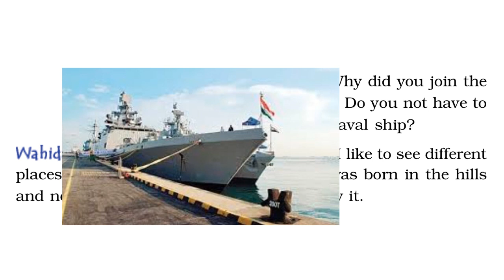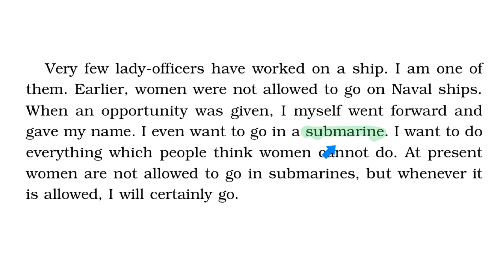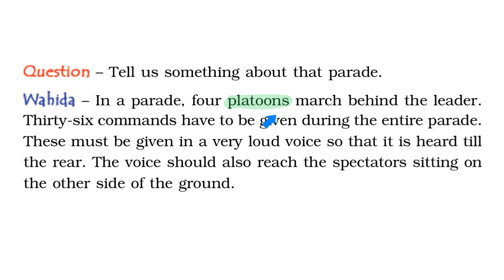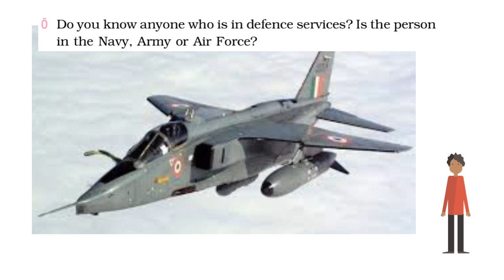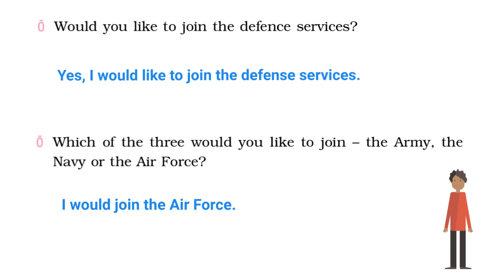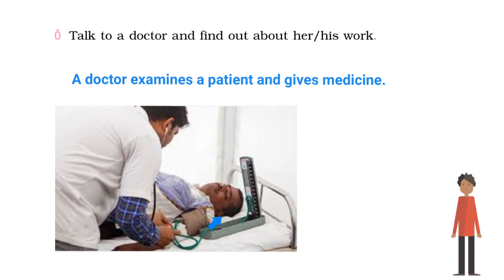Ch26- Defense Officer :Wahida- Part 2 -Grade 4 CBSE EVS